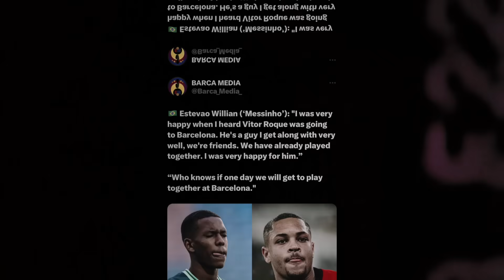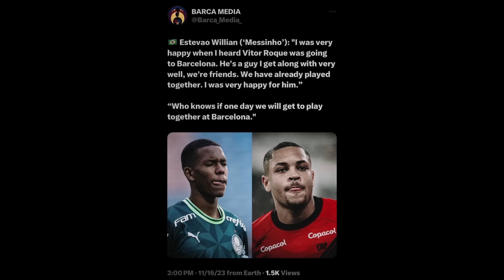BREAKING! Gavi’s Absence Will Allow For Vitor Roque To Be Registered In January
➡️ After witnessing Gavi’s injury during the international break, it has been said that because of his absence for the rest of the season, this is what would allow for Barcelona to register Vitor Roque in January. ￼